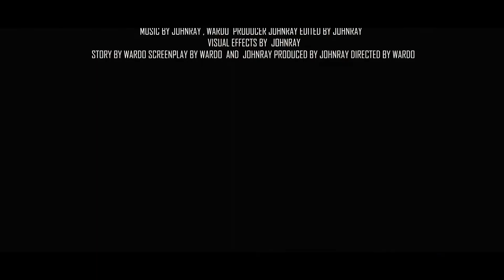Jy Raak Sterker_Official_Music Video